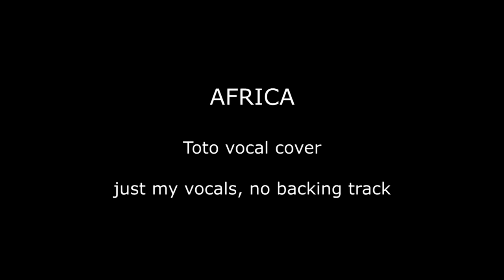toto - africa (cover version TruthSurge & radrigessss)